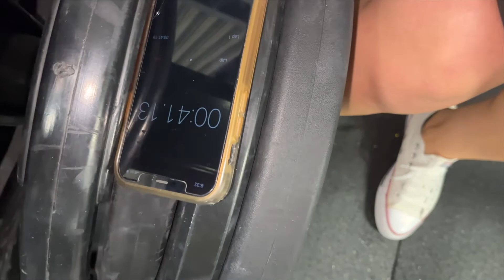I HAVE A NEW PERSONAL DRIVER | THE VALFAM